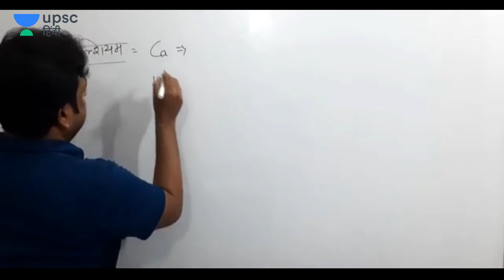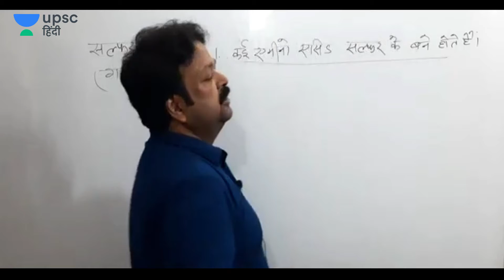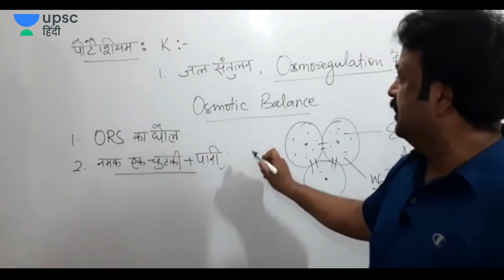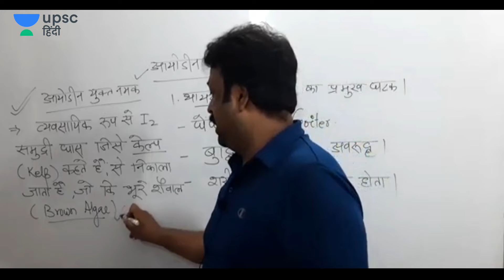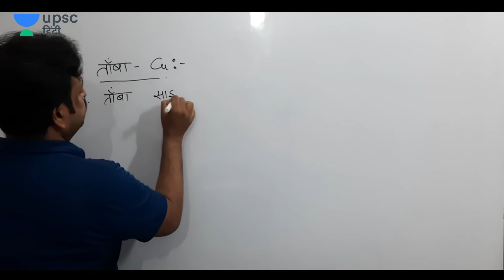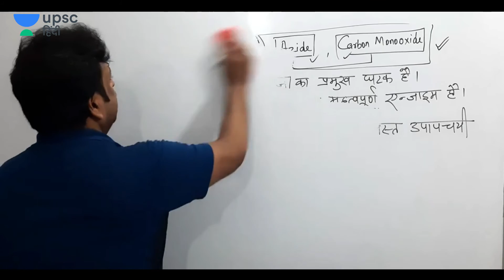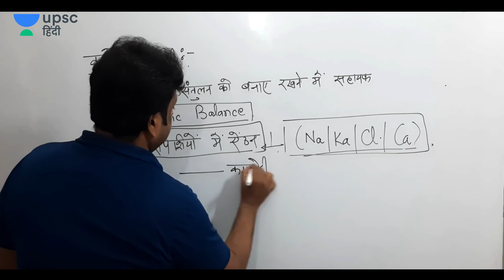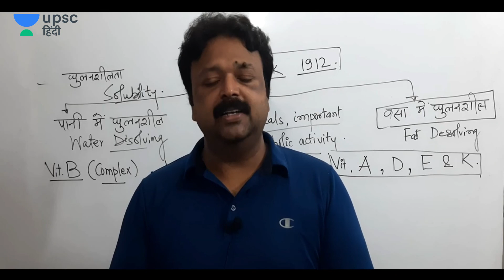आवश्यक तत्व और उनके कार्य,कमी से रोग,General Science for UPSC Prelims 2020 by Akhilesh Sir in Hindi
✿ UPSC Prelims 2020 Current Affairs Morning Show:
06:00 AM - The Hindu analysis MCQs by Sumant Sir
09:00 AM - International Relations (अंतरराष्ट्रीय संबंध ) by Daulat Sir

✿ UPSC CSE 2020 (General Studies Paper-I and Paper-II):
10:00 AM - आधुनिक भारत का  इतिहास (Modern History of India) by Daulat Sir
12:00 PM - कला और संस्कृति (Art and Culture) by Sanjay Sir
02:00 PM - General Science (सामान्य विज्ञान) by Akhilesh Sir
08:00 PM - भारत का प्राचीन इतिहास (Ancient History of india) by Sanjay Sir
09:00 PM - विज्ञान और प्रौद्योगिकी ( Science and Technology ) by Akhilesh Sir

✿ Weekend Special Classes (Sat & Sun):
09:00 AM - International Relations (अंतरराष्ट्रीय संबंध ) by Daulat Sir
10:00 AM - आधुनिक भारत का  इतिहास (Modern History of India) by Daulat Sir
12:00 PM - Special Current affairs by Sanjay Sir
02:00 PM - Weekly Current Affairs Roundup by Akhilesh Sir
08:00 PM - weekly Special Topic Discussion by Sanjay Sir
09:00 PM - Science and Tech current affairs by Akhilesh Sir

1. One Subscription, Unlimited Access
2. Learn from your favorite teacher
3. Real time interaction with teacher
4. You can ask doubts in live class
5. Limited students
6. Download the videos & watch offline